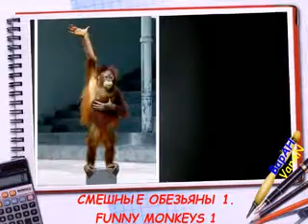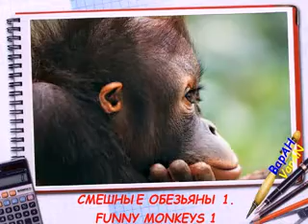Подборка. Прикольные фото. СМЕШНЫЕ ОБЕЗЬЯНЫ 1.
Анекдот:
Парикмахер:
- Висок будем косой делать?
- Нет уж, давайте машинкой!
Поехали!
ПРОДОЛЖЕНИЕ СЛЕДУЕТ.